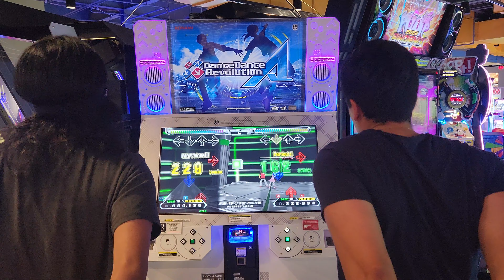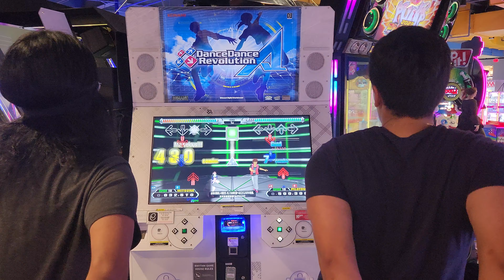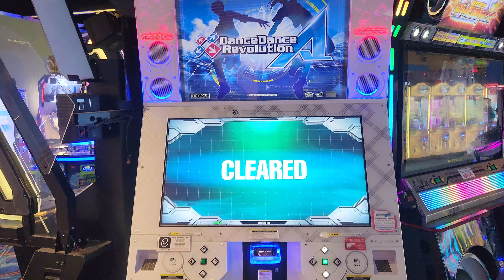DDR A3 "Rice song" ? Expert 16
Excuse the lingo but I dont know the English name of this song